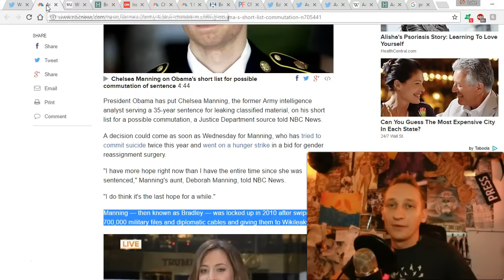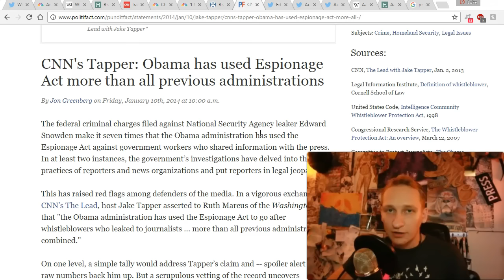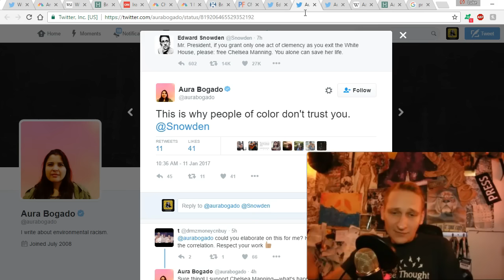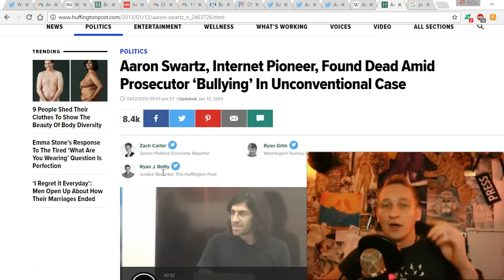Why Obama Should and May Free Whistleblower Chelsea Manning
Today we are learning that according to DOJ officials Whistleblower Chelsea Manning is on Obama's 'Short List' for Clemency. This is huge news and with enough public pressure from the people could possibly happen. In this video, we go over the case of Chelsea Manning and give you important details about his current state. For more news like this support us

12HdLgeeuA87t2JU8m4tbRo247Yj5u2TVP